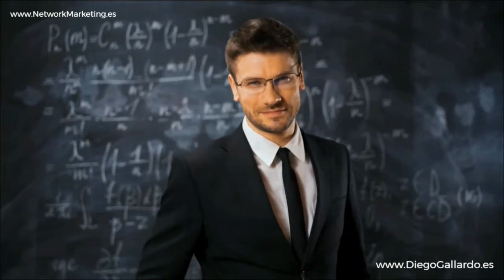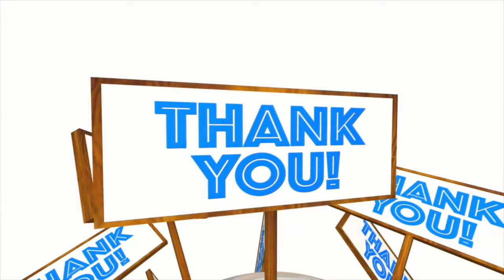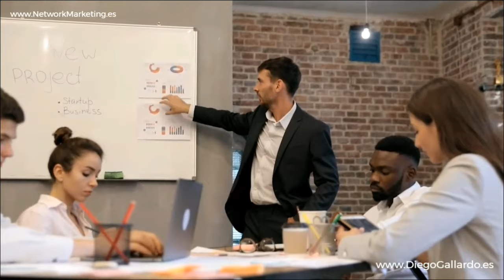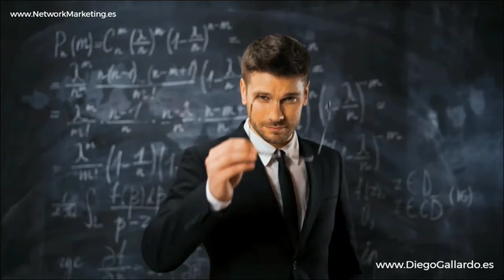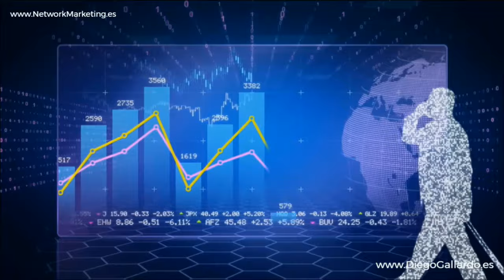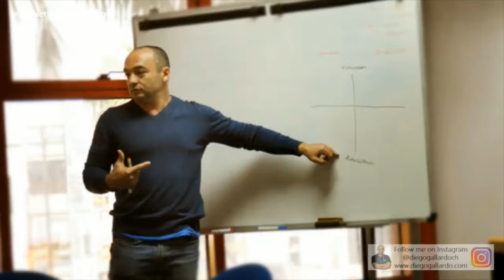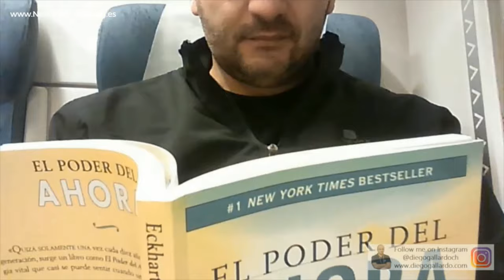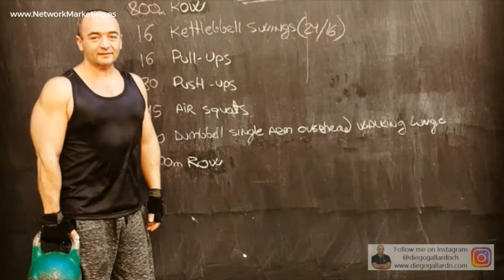El Número Premiado La HISTORIA de Lulú y Luis CHÁVEZ 💎 Emprendedores Negocio Network Marketing AMWAY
✅ "El Número Premiado: La HISTORIA de Lulú y Luis Chávez en El NEGOCIO Digital de Network Marketing de AMWAY", presentada por los dinámicos y exitosos Lulú y Luis Chávez, es una conferencia inspiradora que narra su viaje en el mundo del emprendimiento, el network marketing y las finanzas. Esta pareja, conocida por su tenacidad y visión empresarial, comparte su experiencia transformadora con AMWAY, una de las empresas líderes en el ámbito del marketing de redes.

🌟 Inicio Humilde, Sueños Grandes: La conferencia comienza con un vistazo a los inicios humildes de Luis y Lulú. A pesar de enfrentar desafíos significativos, su determinación y sueños grandes los llevaron a embarcarse en el viaje del network marketing.

🚀 El Ascenso a Diamantes de AMWAY: Luis y Lulú narran su emocionante viaje para convertirse en Diamantes de AMWAY en México y posteriormente en Estados Unidos. Su historia es una fuente de inspiración y un testimonio del poder del trabajo duro y la perseverancia.

💡 Lecciones de Negocio y Vida: A lo largo de la conferencia, la pareja comparte valiosas lecciones aprendidas en su camino hacia el éxito. Desde estrategias de negocio hasta consejos sobre el manejo de finanzas personales, su relato está lleno de sabiduría práctica.

🌐 La Importancia de la Adaptación y la Innovación: Luis y Lulú destacan cómo adaptarse a las tendencias del mercado y estar a la vanguardia de la innovación son clave en el network marketing. Esto es particularmente relevante en la era digital, donde las oportunidades de negocio están en constante evolución.

🤝 El Valor de la Comunidad y el Apoyo: Un tema central de su conferencia es la importancia de construir y nutrir una comunidad de emprendedores. El soporte mutuo y la colaboración son aspectos fundamentales en su filosofía de negocio.

Para más información sobre cómo puedes ser parte de esta emocionante aventura empresarial y aprender de los mejores en el campo, visita